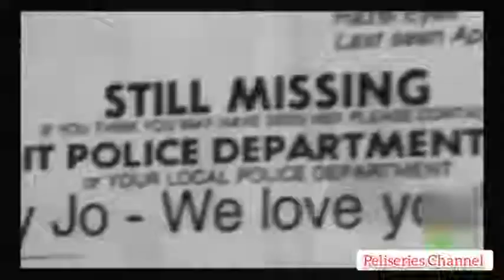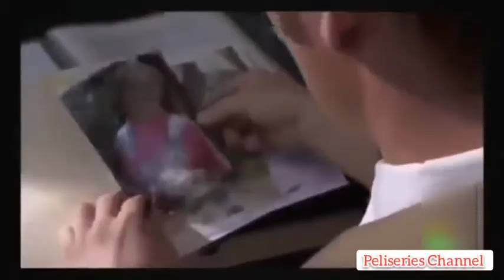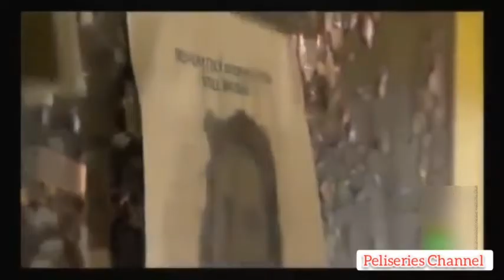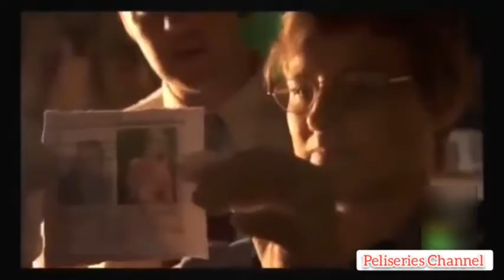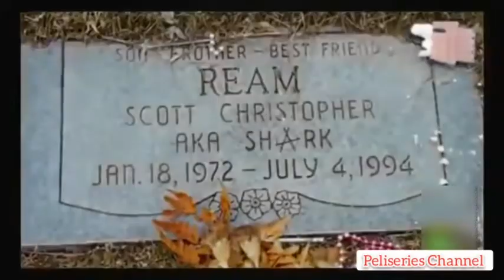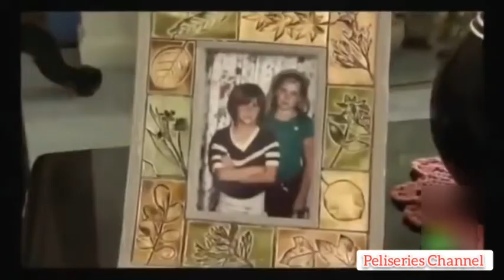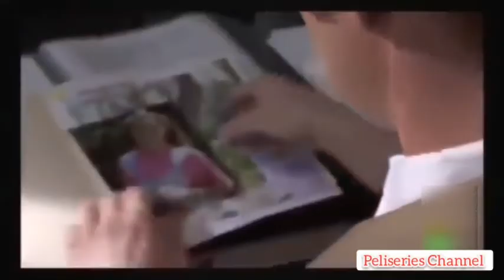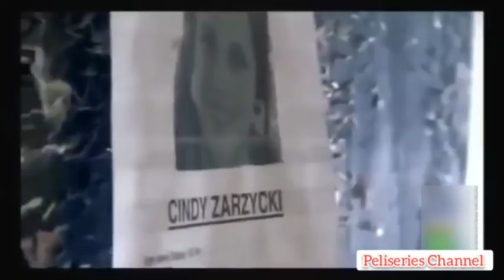CRIMENES IMPERFECTOS Cap.08 LA NIÑA QUE ESPERABA SER ENCONTRADA